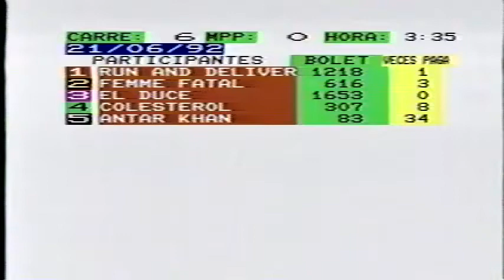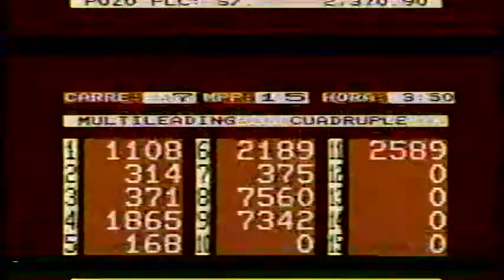Colesterol-Enrique M. Jurado Clasico La Copa GR.2 1992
4 Colesterol (Enrique Jurado) - 3 El Duce (Edwin Talaverano) - 2 Femme Fatal (Luis Gonzales)- 1 Run and Deliver (Juan Arriagada) - 5 Antar Khan (Rafael Huayas)
El vejo y noble Colesterol le quemo la pelicula al campeon El Duce en la que iba a ser se carrera de despedida .